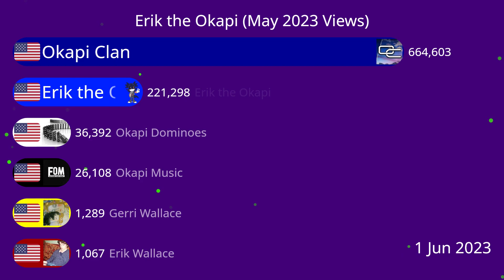Fastest "Erik the Okapi" Channels (May 2023 Views)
These are the Fastest "Erik the Okapi" Channels as of May 2023.
This video will only focus on the View counts for all of the channels.

This was made on AlienArt.io from 5/28-6/3/2023.

Note: I have also included my old/abandoned channel from 2014 & my mom's channel as well. Hope you're all fine with that.